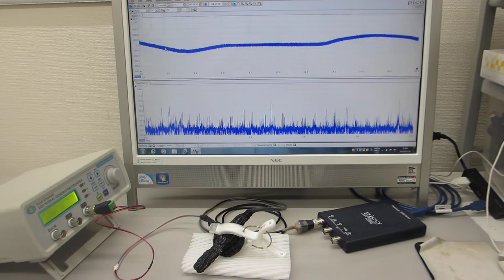５００Ｈｚから１００ＭＨｚの超音波伝搬制御実験（超音波システム研究所）